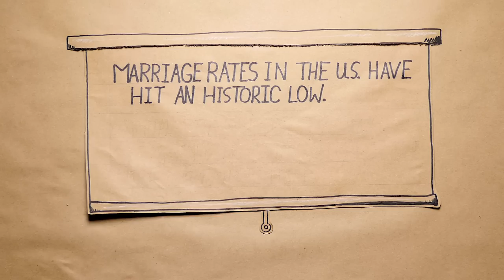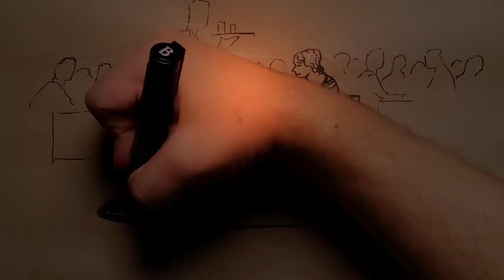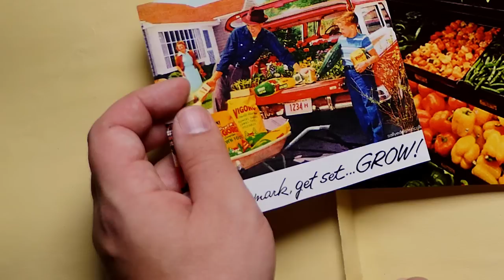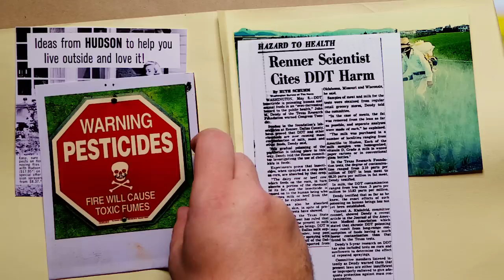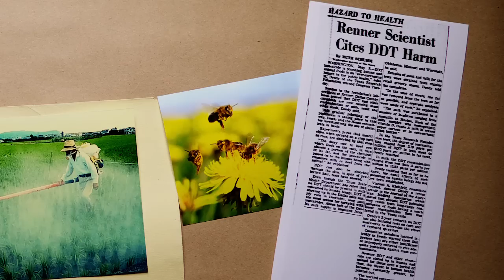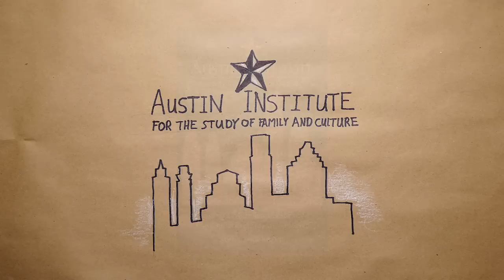The Economics of Sex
This Research Animate pulls together some of the key sexual economics arguments made by social scientists, including Roy Baumeister, Kathleen Vohs, Timothy Reichert, Mark Regnerus, and George Akerlof.

Essential to the mission of the Austin Institute is the dissemination of both thought-provoking and rigorous academic research on family, sexuality, social structures and human relationships. In order to engage a wider audience, we are developing select research projects into a medium amenable to our digital age.